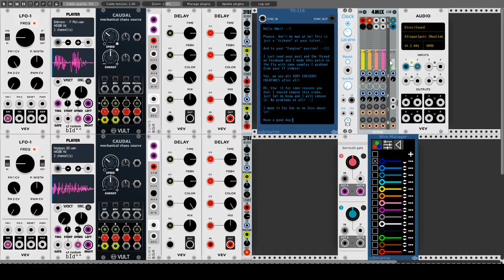Fungi For OC!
62 seconds patch made for the "Hey Guys" guy in the VCV Rack community! He knows who he is! :-) No flames here, this vid is just for fun!